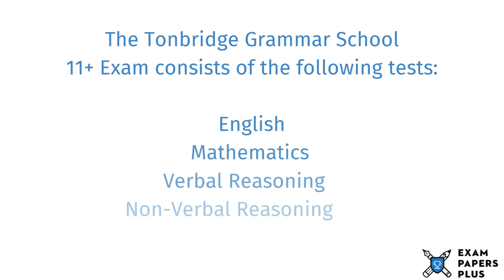Tonbridge Grammar School 11 Plus (11+) Entrance Exam Information - Year 7 Entry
to learn more about the Tonbridge Grammar School 11 Plus (11+) Entrance Exam Process. Topics covered include

✔️11 Plus (11+) Exam Information for Tonbridge Grammar School
✔️Open Events for Tonbridge Grammar School 11 Plus (11+) Entry
✔️Tonbridge Grammar School 11 Plus (11+) Admissions Info
✔️Tonbridge Grammar School Catchment Area
✔️Tonbridge Grammar School 11 Plus (11+) Exam Format
✔️How to Prepare for the Tonbridge Grammar School 11 Plus (11+) Exam
✔️Tonbridge Grammar School 11 Plus (11+) Exam Practice Test Recommendations

6+ (6 Plus) Exam Practice Papers
7+ (7 Plus) Exam Practice Papers
8+ (8 Plus) Exam Practice Papers
9+ (9 Plus) Exam Practice Papers
10+ (10 Plus) Exam Practice Papers
11+ (11 plus) Exam Practice Papers
12+ (12 plus) Exam Practice Papers
13+ (13 Plus) Exam Practice Papers
16+ (16 Plus) Exam Practice Papers

We also offer:

📝Mark Schemes
📝Mock Exams
📝Courses
📝Tuition
📝Masterclasses